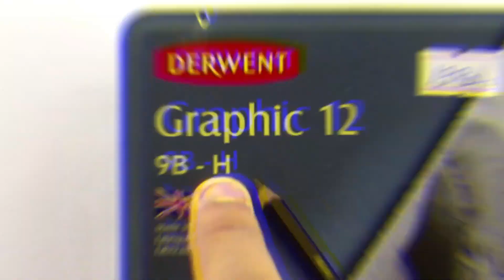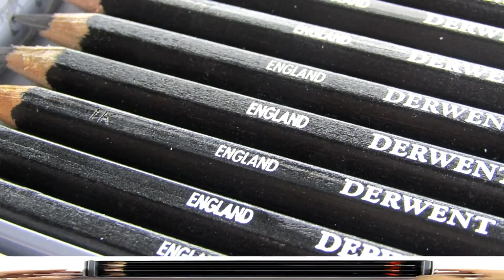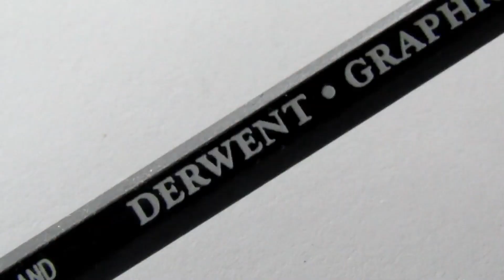Pencils I use for Realistic Drawing?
GOOD NEWS... I just published my first BEGINNER to ADVANCED Sketching Course on Udemy.

Hey guys!
Today I'm gonna Review the Derwent's Graphic pencils and will let you know whether Its good for your dawings & worth buying in 2019 or not!
 Thumbs up for more drawing & life hack tutorials! 👍

My AWESOME Patrons:
1) Phedre Joseph (Gold patron)
2) Mr. AL (Bronze patron)
3) Esra_Art (Platinum Patron)
4) Daniel Young (Double Platinum Patron)
5) Cathi lender (Gold Reward Patron)
6) Chris Kerin (Platinum Reward Patron)
7) Harsh (Gold Reward Patron)
8) Ronee Wronna (Bronze Reward Patron)
9) Henk Boekholt (Gold Reward Patron)
10) Debbie Wessig (Gold Reward Patron)
11) Dena Sewell (Gold Reward Patron)
12) Larry Wesserman (Silver Reward Patron)
13) Suzann Wang (Platinum Reward Patron)
14) Stacey Moore (Gold Reward Patron)

if you want to see more drawing  and life-hack tutorials!
I would love to show you more things you might be doing wrong when it comes to drawing or just give you some general tips on drawing so you can get better at it!
I'm an expert in drawing and i always have some new tips and tricks to improve your drawing or sketching.

If you want to learn how to Make Indenting Stylus at home in a step-by-step and easiest method, you can check it out here:

If you want to learn about Indenting Technique & its uses, you can check it out here:

~ ALI HAIDER REHMAN

♫ MUSIC ♪